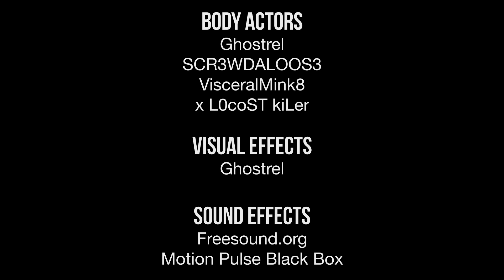Customization (Halo: Reach Machinima)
READ DESCRIPTION BEFORE CRITICIZING & COMMENTING!!

Ghost customizes a sword to talk.

Please note that this video was made to test out the quality of my new computer. Not much story was intended to be used for this Machinima. Enjoy the new quality. :)